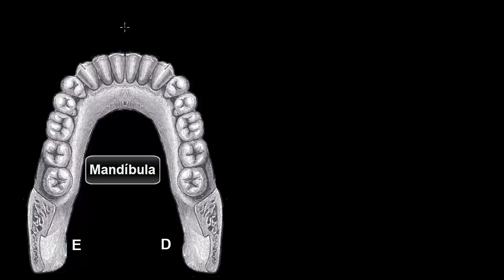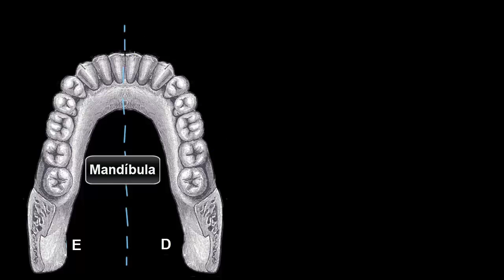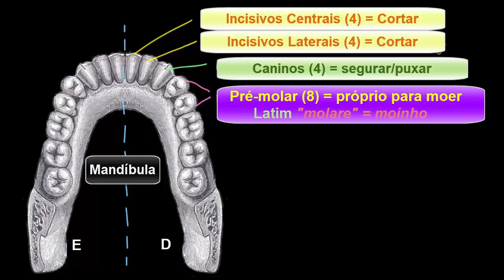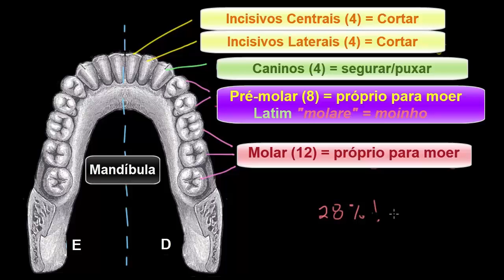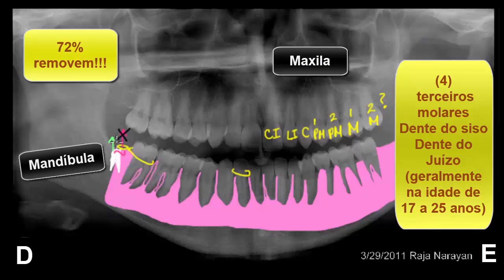Dentes | Vida e evolução | Khan Academy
Este vídeo ensina: Criado por Raja Narayan .

Perdeu a aula anterior?